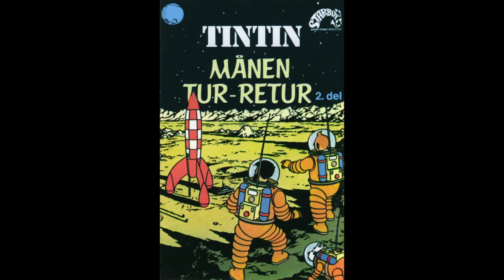Månen Tur-Retur 2.Del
Tintin’s Eventyr

af HERGÉ

Hovedpersonerne:
FORTÆLLER: Poul Glargaard
TINTIN: Bob Goldenbaum
KAPTAJN HADDOCK: Peter Kitter
DUPONT OG DUPOND: Peter Kitter
NESTOR: Peter Kitter
PROFESSOR TOURNESOL: Svend Bjerre
STEWARDESSE: Lykke Nielsen

Grammofonbearbejdelse: Jørgen Sonnergaard
Produceret af Henning Vilén
Optaget i Sun Studio 1983
Publishing: Starbox Aps

Er udgivet i bogform af Carlsen if, København
Alle originale rettigheder tilhører PIB/CASTERMAN